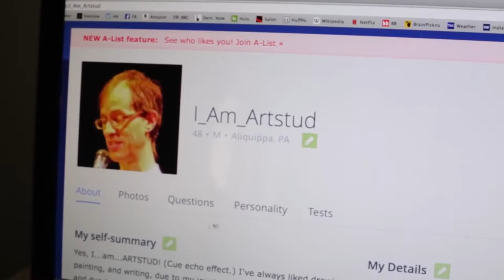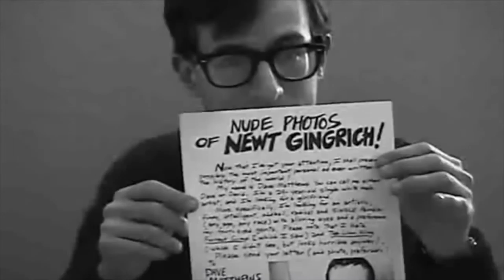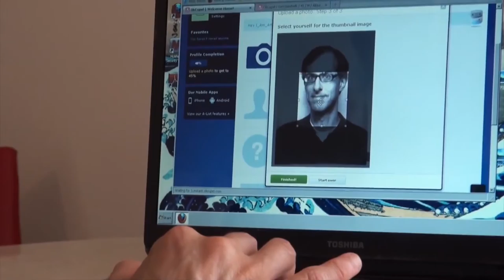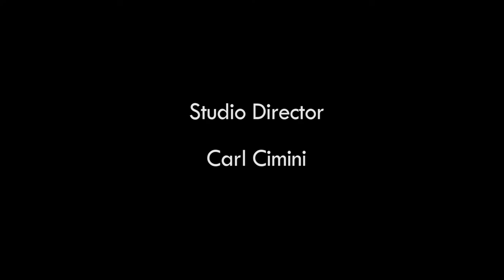Indie Film Forum Ep11 Julie Sokolow